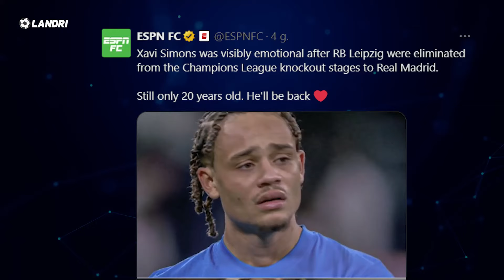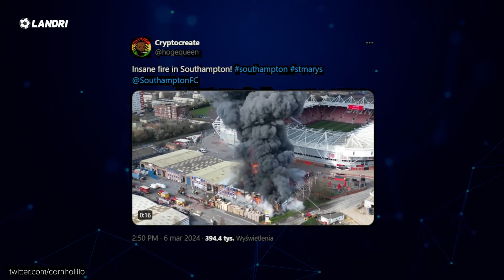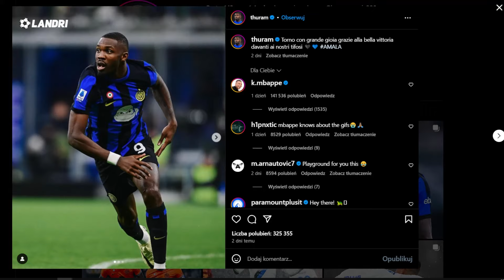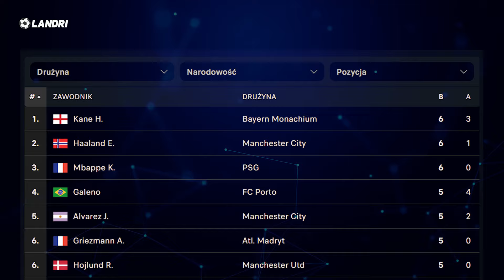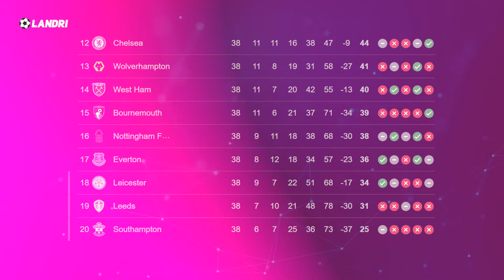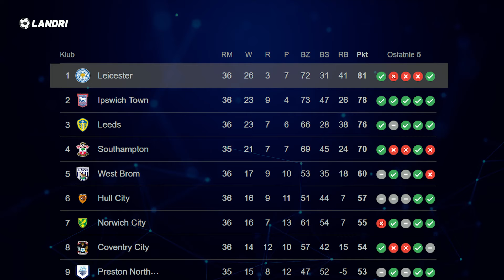POWAŻNY błąd Kamila Grabary! Manchester City z awansem! Vinicius NIE WYTRZYMAŁ! Sędzia uratował Real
Vinicius powinien wyleciec z boiska?😱

KOD - LANDRI [REKLAMA]

 ✖️ LANDRIYT -  landriyt

➡️ 0:00 | Wstęp
➡️ 1:06 | Real Madryt i Manchester City z awansem do ćwierćfinału Ligi Mistrzów! Vinicius oszalał... uderzył rywala w szyje! Gdzie był VAR? Błąd Kamila Grabary! Wpuścił gola między rękawice! Remis w meczu Sportingu z Atalantą w ramach Ligi Europy!
➡️ 3:30 | Mecz Southampton odwołany z powodu pożaru
➡️ 3:56 | Marcus Thuram żartuje na instagramie z Kyliana Mbappe!
➡️ 4:41 | Harry Kane byli wyrównania rekordu Wayne Rooneya!
➡️ 5:26 | Leo Messi zagra na Copa America i Igrzyskach Olimpijskich?
➡️ 6:18 | Jamie Vardy i jego tajna broń?!
➡️ 7:19 | Mario Balotelli oszalał... zrobił to w klubowej szatni
➡️ 7:40 | Co nas czeka?

[reklama] BETFAN to legalny polski bukmacher. Hazard wiąże się z ryzykiem. Gra u nielicencjonowanych podmiotów jest karana. Autor kanału nie rości sobie żadnych praw do zdjęć/grafik/itp zawartych w filmie.